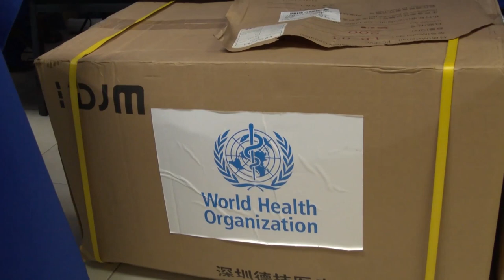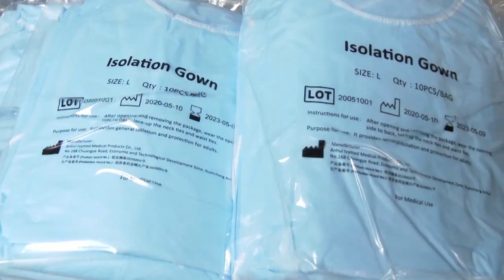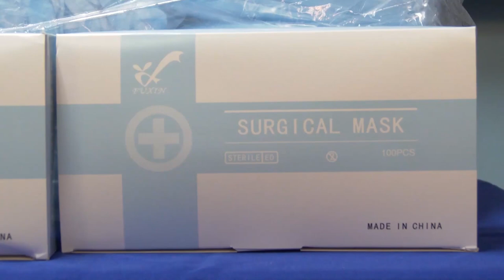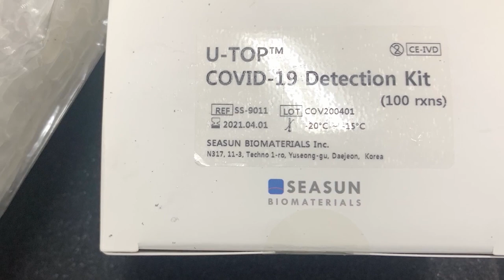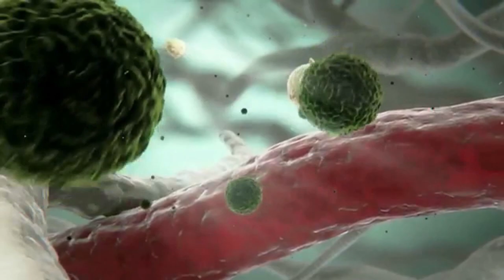NTN Nightly News (Oct. 14, 2020)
In the evening news package:
Hundreds of Saint Lucians to benefit from Government’s newly launched Electricity Assistance Program; the Ministry of Health receives further COVID-19 assistance from PAHO; and celebrating the international year of plant health